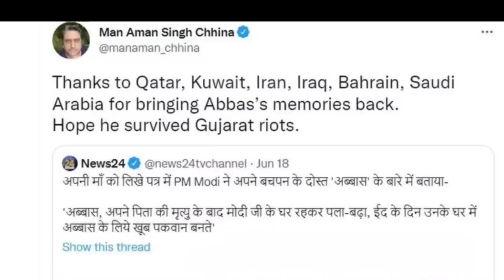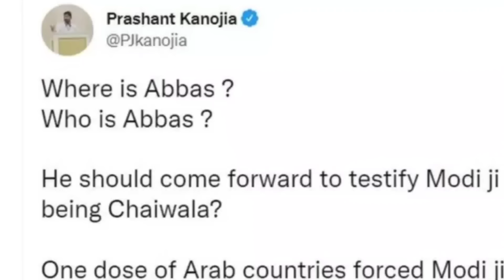abbas modi | rahi hijazi | asaduddin owaisi abbas modi | BBC urdu | BBC hindi